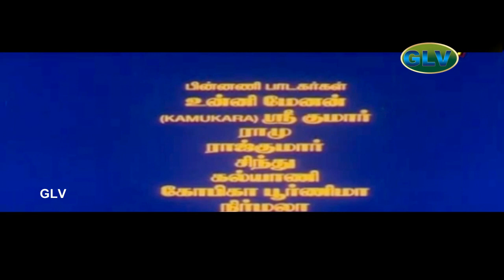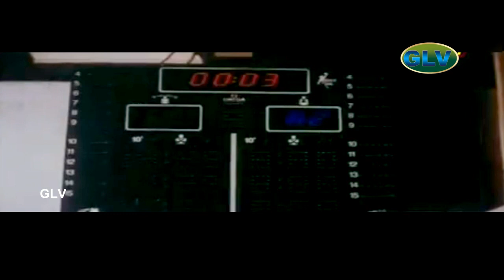Singa Nadai | Tamil action movie | Chiranjeevi,Ramya Krishna | K.Raghavendra Rao | Mani Sharma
Singa Nadai | Tamil action movie | Chiranjeevi,Ramya Krishna,Sakshi Sivanand | K.Raghavendra Rao | Mani Sharma
Starring:Chiranjeevi,Ramya Krishna,Sakshi Sivanand,Suresh
Directed by:K.Raghavendra Rao
Written by:Bhupathi Raja,Deevakar Babu
Cinematography:V.Jayaram
Edited by:Goutham Raju
Release date:2001